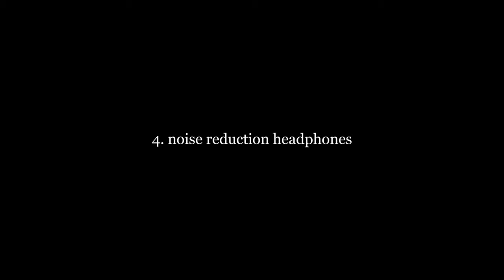9 Sleep Tools I Can't Live Without (as a Light-Sleeping Doctor)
Hola amigos, I'm a light sleeper. So I had to find a way to get a good nights rest, as a traveller, a shift worker and as a general health enthusiast. I hope these 9 tools help you get better sleep too :)

(+) 00:21 intro
(1) 01:22 bog standard eye mask
(2) 02:41 sleep masks fancy cousing
(3) 03:14 the problem with ear plugs
(4) 04:04 noise reduction headphones
(5) 05:15 a machine for babies
(6) 07:17 john lennon glasses
(7) 08:21 DRUGS
(8) 09:52 NSDR / yoga nidra
(9) 11:07 automatic writing / automatic speaking
(+) 12:36 the winning sleep tools IMO

Bon Charge Blue Light Blocking Glasses (code: 'doctorg')